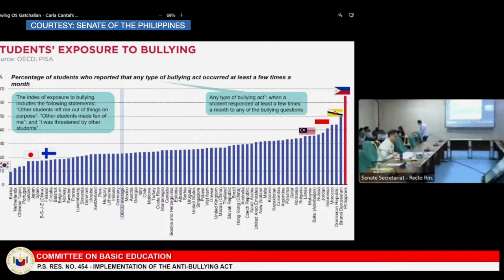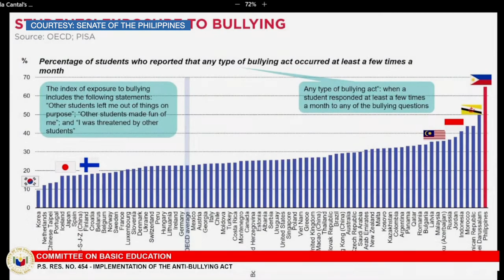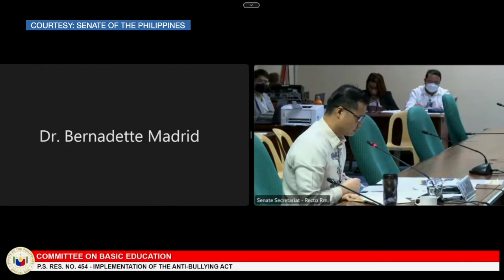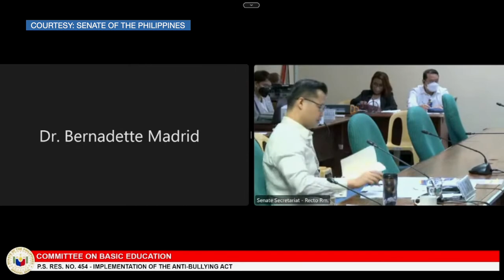Philippines tops 70 countries in bullying, PISA data reveals – Gatchalian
Senator Sherwin Gatchalian has revealed disturbing statistics, citing that the Philippines is the most problematic in the world for bullying among over 70 countries. | 🎥 : Senate of the Philippines